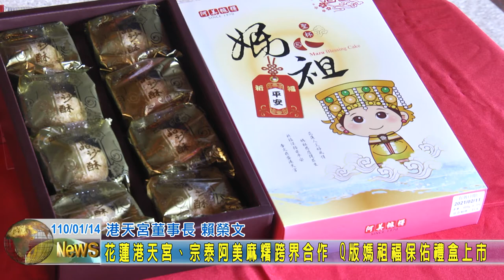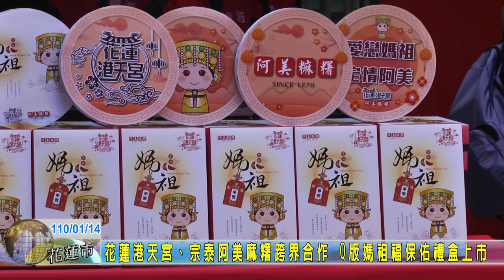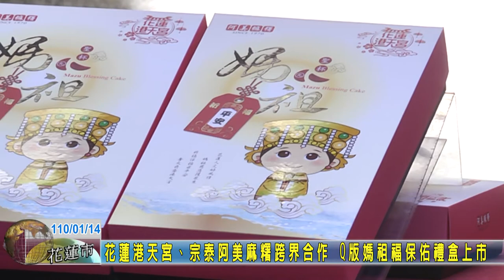20210114 10 花蓮港天宮宗泰阿美麻糬跨界合作